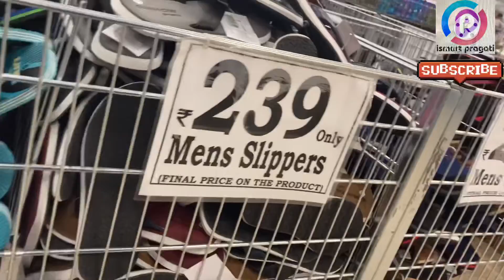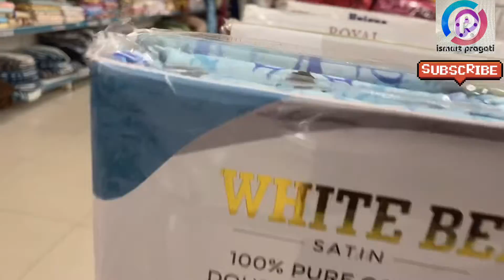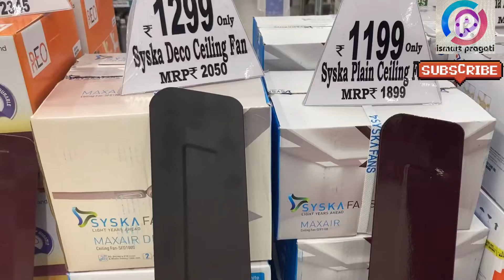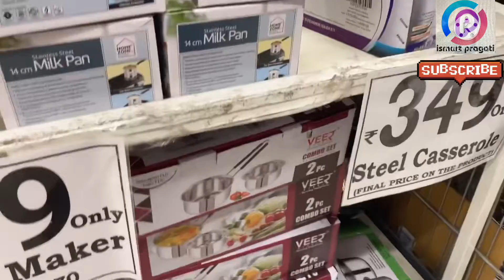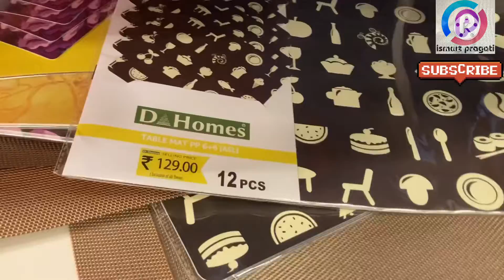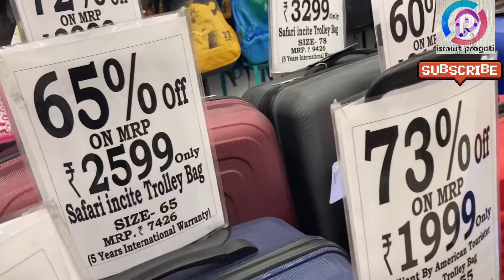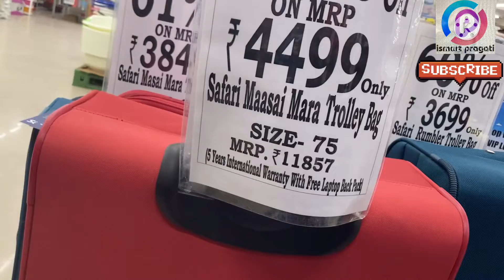😍Dmart Latest Offers|on new arrivals,organisers,groceries are cheapest prices